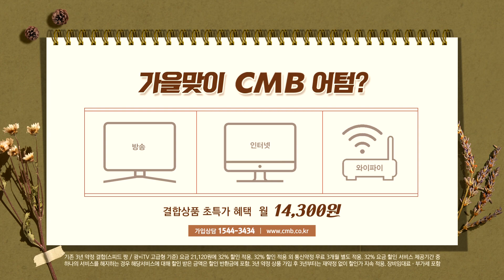[전남뉴스] 전남도, 겨울철 자연재난 사전 대응체계 돌입